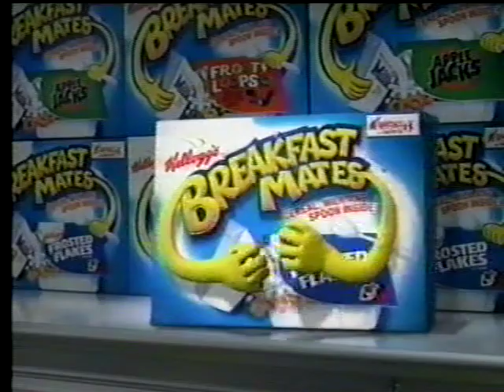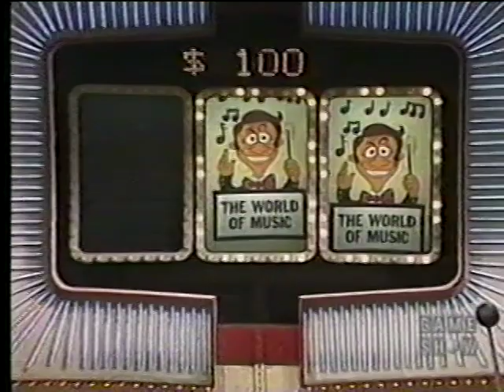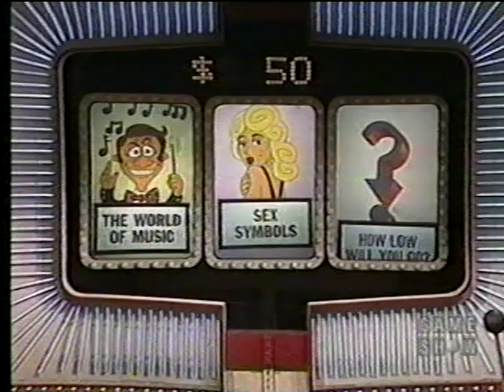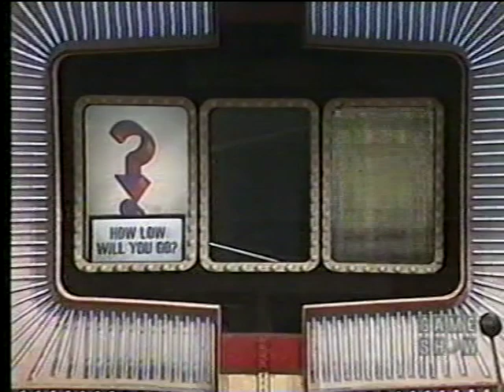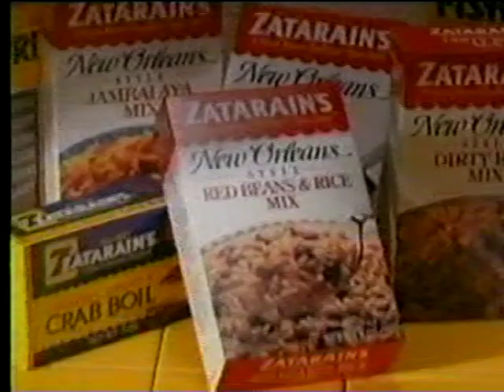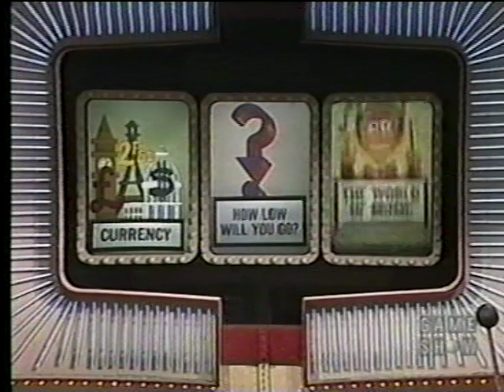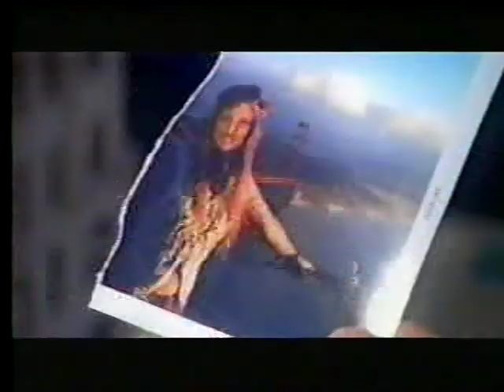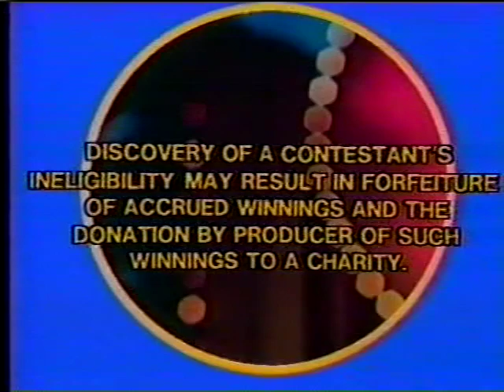The Joker's Wild (Syndicated) plaver vs Devil(Jan Kraepelein @ $5100 vs. The Devil)